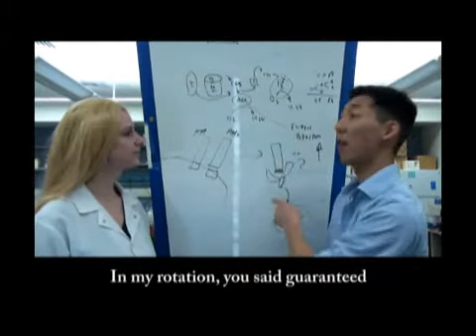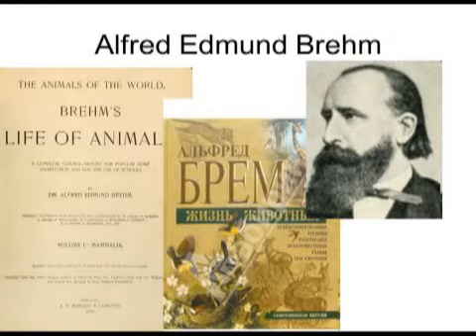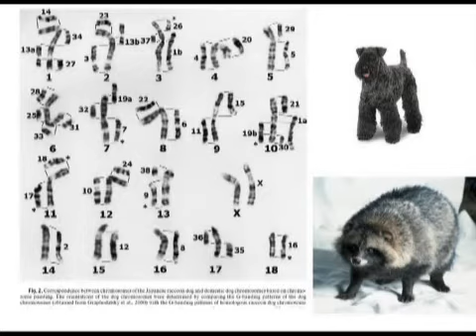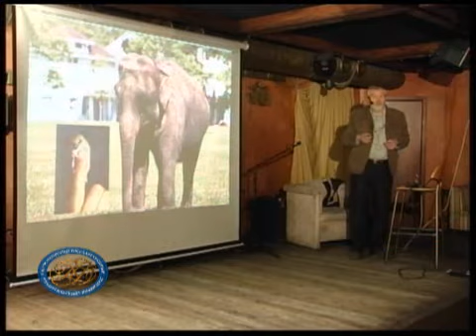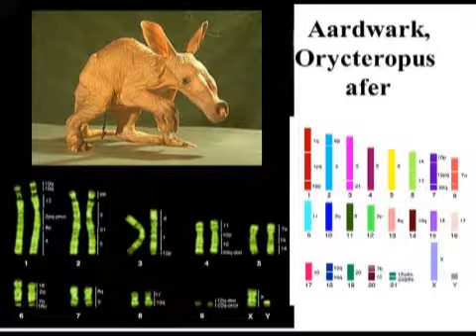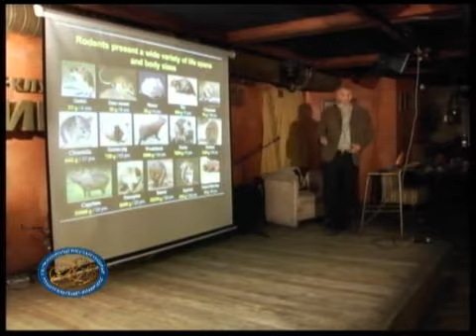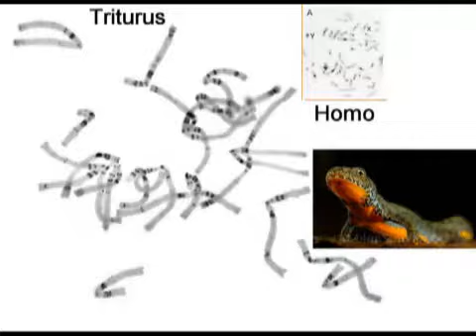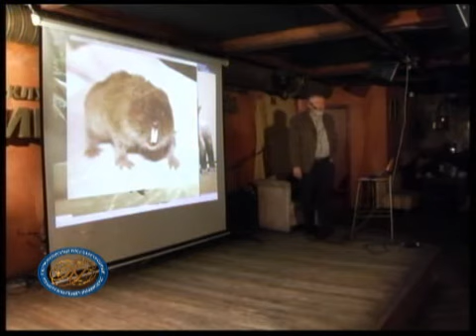Зачем нужен зоопарк в бочонке. А.Графодатский @ Эврика!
«Пришли мне слона, носорога, жирафа и зебру...» -- именно так может сказать сибирский ученый своему коллеге в Африке. Genome10K, амбициозный международный проект, в рамках которого предполагается расшифровать десять тысяч геномов животных, объединил более 50 лабораторий и центров по всему миру. Лаборатория цитогенетики животных Института химической биологии и фундаментальной медицины СО РАН -- единственный участник из России. О том, зачем нужен этот проект, кто такие китопарнокопытные, почему косули не страдают от инфаркта, что такое сравнительная хромосомика и о многом другом вы узнаете на встрече с нашим гостем, заведующим этой уникальной лаборатории.

Александр Графодатский
Зачем нужен зоопарк в бочонке

Ведущая встречи -- Юлия Черная.

Об эксперте
Александр Сергеевич Графодатский -- выпускник НГУ 1974 г., доктор биологических наук, профессор, заведующий лабораторией отдела молекулярной и клеточной биологии ИХБФМ СО РАН. А.С.Графодатский описал хромосомную и молекулярную организацию геномов более 400 видов млекопитающих и других животных, наиболее вероятные структуры геномов предков плацентарных животных, а также определил особенности эволюции аутосом и половых хромосом в основных отрядах млекопитающих. Член редколлегий журналов «BMC Genetics» и «Comparative Cytogenetics», международных организаций по исследованию геномов человека (HUGO), собаки (DogMap). Один из 23 организаторов проекта Genome10K, в котором является членом подкомитета по млекопитающим. Автор курса лекций «Цитогенетика» в НГУ, неоднократно приглашался для чтения лекций в университеты стран Европы и  США. Автор и соавтор 163 статей и 8 монографий. Хобби -- собаки.

Зачетный вопрос.
Нужна ли Y-хромосома, чтобы быть мужчиной?

Запись 16 мая 2011 г.